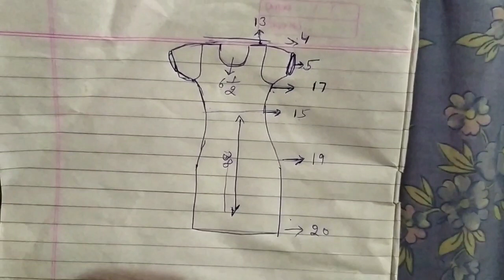KDJCreations Easy kurti cutting and stitching tutorial for beginners